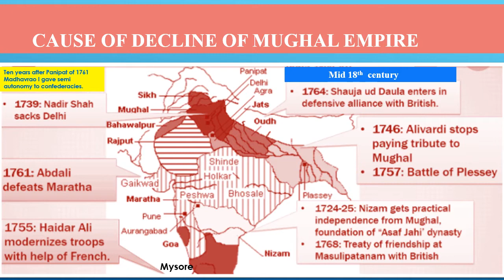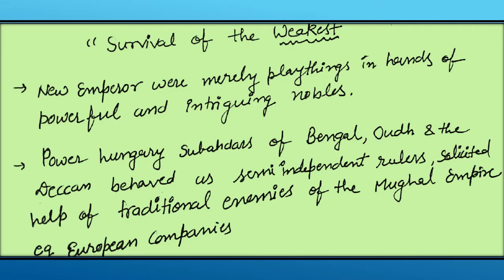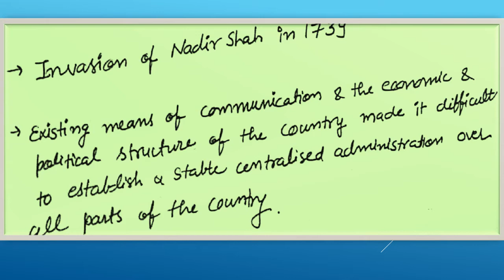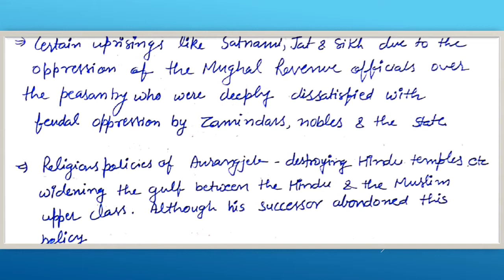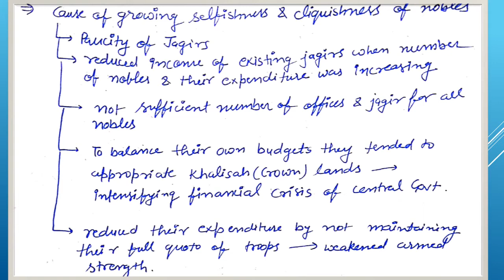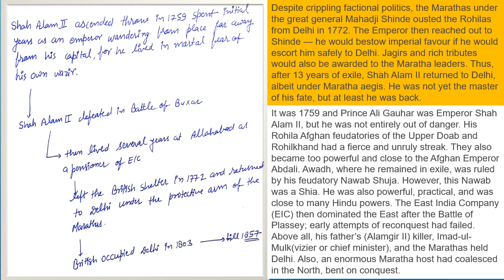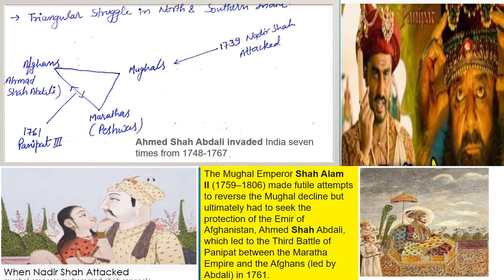CAUSES OF DECLINE OF MUGHAL EMPIRE PART 1 (By Bipin Chandra and B.L.Grover) KEY 2 BRAIN K2B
KEY 2 BRAIN K2B
All causes of decline of mughal empire in detail